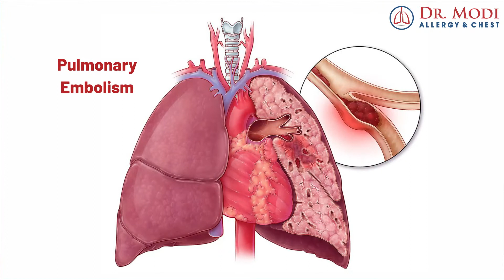Pulmonary Embolism - Patient Feedback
"Breathe Happiness"- that's what our doctor says.
Dr. Milan Modi is Allergy Specialist and Chest Physician in Surat, Gujarat. If you are suffering from any Breathing Problem, Asthma, Lungs Infection, Allergies (like Dust Allergy, Pollen Allergy, Food Allergy, Skin Rashes, Drug Allergy, Seasonal Allergy,  Insect Allergy, Pollution Allergy) then he can be prove as best.
વધુ માહિતી માટે સંપર્ક : 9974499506